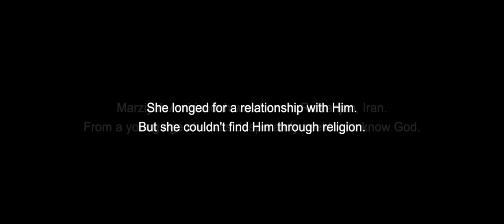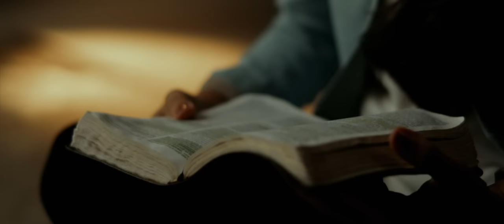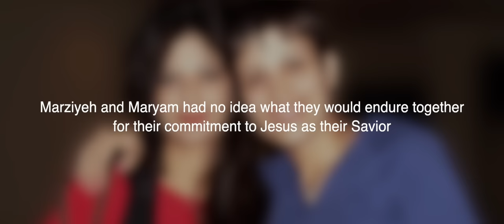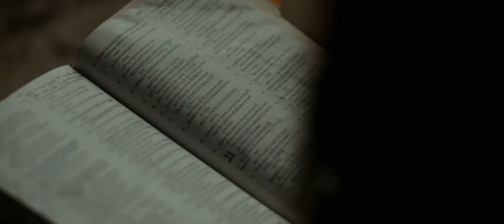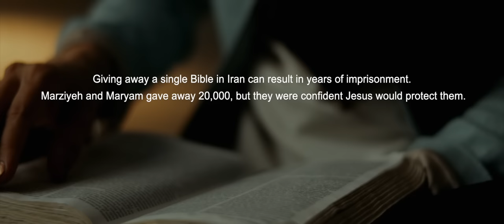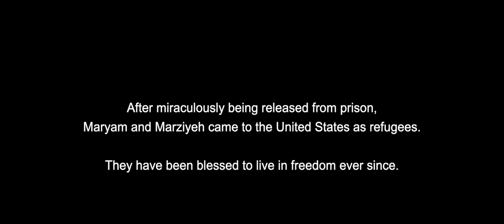Marziyeh - Turning an Iranian Prison into Her Church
The Other Side: God sought after Marziyeh and visited her in dreams and visions. When she experienced the love and peace of Jesus, she knew she had to give her life to serve Him. Though she suffered with Maryam in Evin Prison in Iran for following Him, He revealed Himself to be powerful, present, and all that she needed.

Have Questions? Send us a secure message